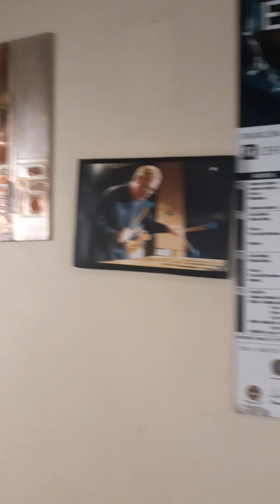Charlie Albán director del estudio de percusión parte 2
entrevista a grandes músicos del Ecuador